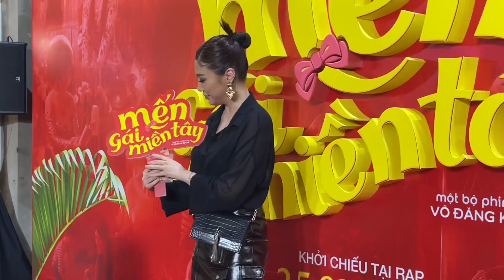Lê Giang thành 'hoa hậu ứng xử', Ngọc Phước lầy lội, Võ Đăng Khoa đeo vàng đỏ tay ra mắt phim mới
Cười nghiêng ngã nghe Lê Giang, Ngọc Phước lầy lội chúc Võ Đăng Khoa ra mắt phim Mến gái miền Tây